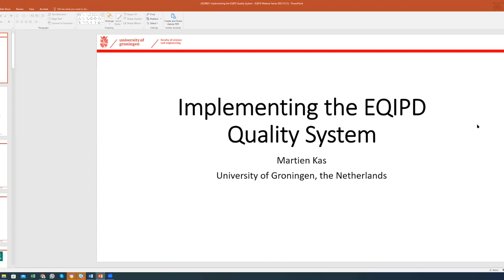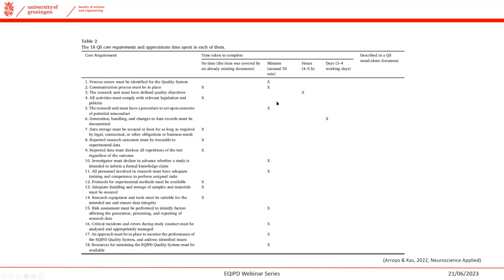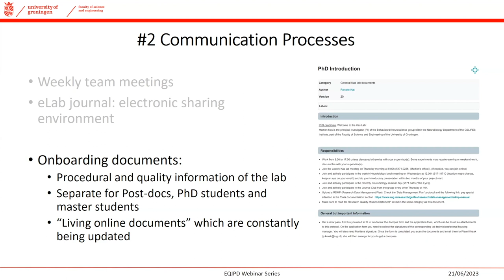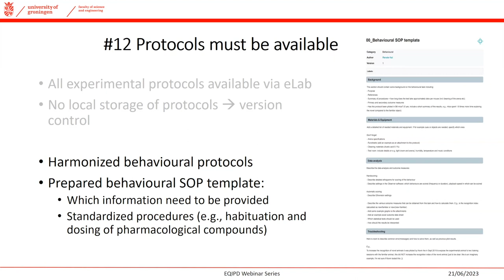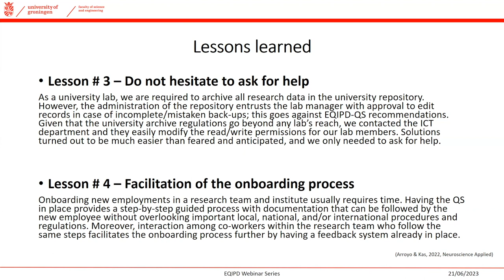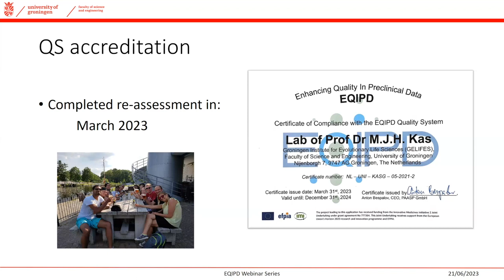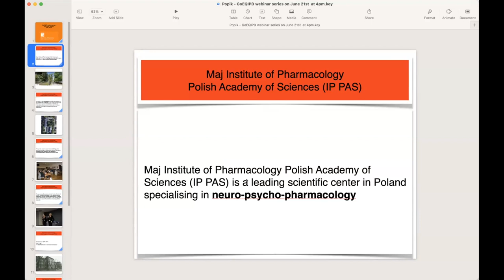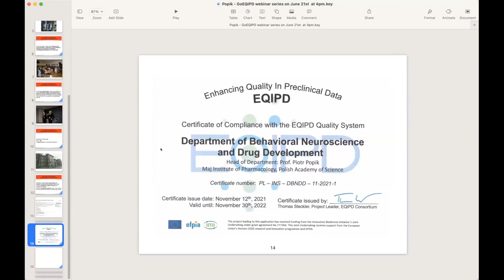GoEQIPD webinar part 9 - Martien Kas/Piotr Popik: EQIPD use cases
The GoEQIPD webinar on June 21th, 2023, was presented by Martien Kas, Prof. of Neuroscience at University of Groningen and Prof. Piotr Popik from the Polish academy of Science (IF-PAN), both presenting their take on the EQIPD system and how it can be implemented in research environments.
"From replicability to generalizability: How research practice can shape scientific results"